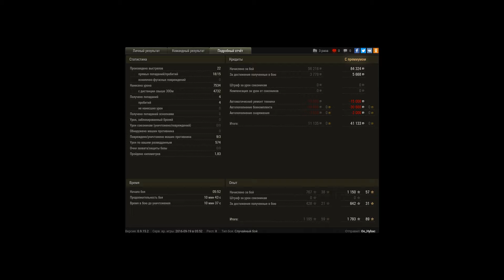КАК ИГРАТЬ С ЭТИМИ ПИДОРАСАМИ?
просто объясните мне